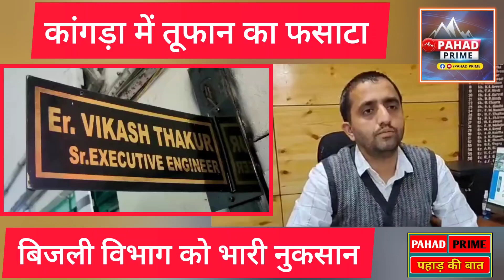कांगड़ा में तूफान का फसाटा, बिजली विभाग को भारी नुकसान | Storm In Kangra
Heavy storm in Kangra.

पहाड़ प्राइम एक शुरुआत है, पहाड़ की खबरों को, पहाड़ की समस्याओं को, पहाड़ की बात को, मंच देने की। क्योंकि नेशनल मीडिया में पहाड़ की खबरें जगह नहीं बना पाती है। इसलिए कम संसाधनों के बावजूद हमने शुरुआत की है। आप लोगों का साथ बना रहेगा तो मिलकर पहाड़ की बात करेंगे।

Pahad Prime is a beginning, to give platform for pahad news, pahad problems and pahad ki baat. Because pahad news does not make a place in the national media. So less resources, we have started. If you stay with us, we will pahad ki baat together.